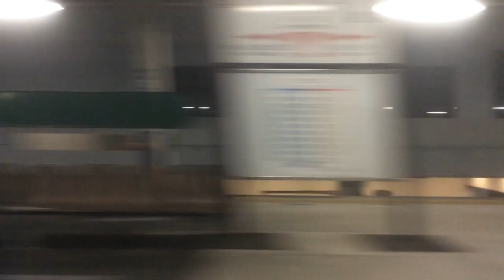【JR九州 鹿児島本線】八幡→小倉【快速】 2023.6.26